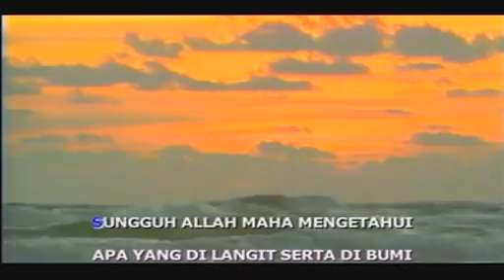Nida Ria - Ada Ubi Ada Talas (Lyric Video)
♬ Nida Ria - Ada Ubi Ada Talas

Nida Ria's lyric video for 'Ada Ubi Ada Talas'.

▶ Title : Ada Ubi Ada Talas
▶ Songwritter : Suhaemi
▶ Artist(s) : Khoiriyah

▶ Album : Ada Ubi Ada Talas - The 4th Album
▶ Released : 1988